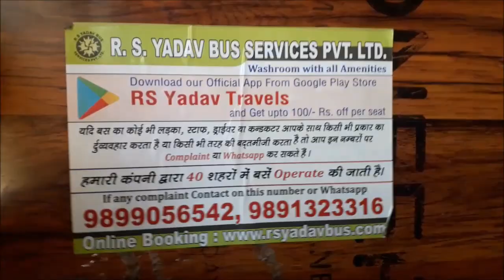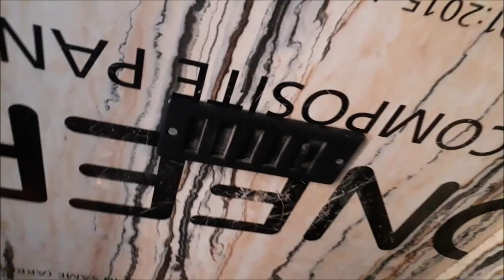Best Luxury Bus Service | Delhi to Azamgarh Daily Lyxury Bus Service | RS Yadav Travels